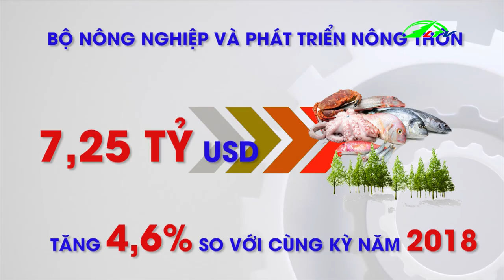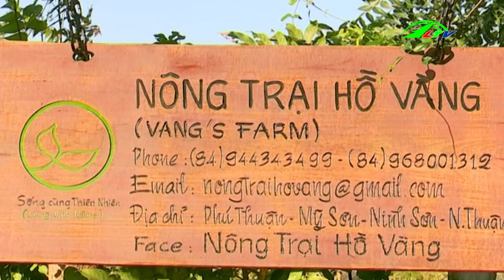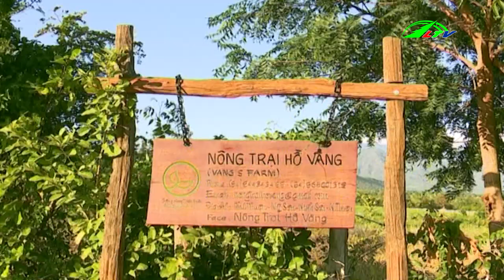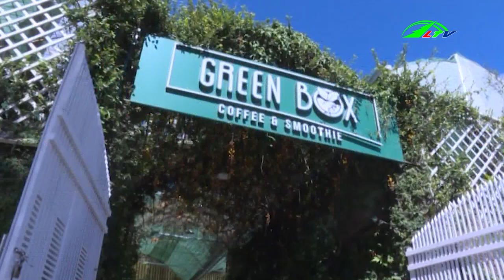Chuỗi Sản Xuất, An Toàn Thực Phẩm, ngày 25/04/2019 | 365 Ngày Chuyển Động | Nông Nghiệp Lâm Đồng TV